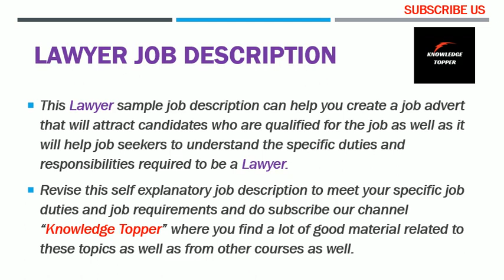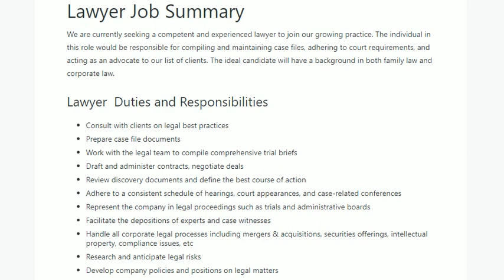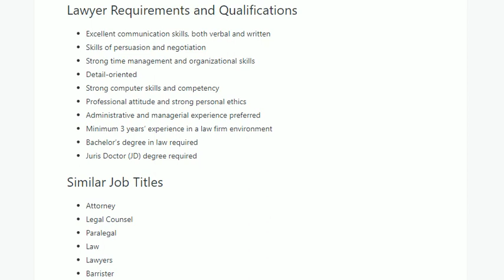Lawyer Job Description | Lawyer Job Duties | Lawyer Job Responsibilities | Lawyer Job Roles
Complete and clear explanation about lawyer job description with sample or librarian job duty or duties or responsibilities or skills or job roles or qualification, duties and responsibilities of lawyer and duties of lawyer job duties and responsibilities pdf completely explained by @Knowledge Topper with suitable examples

1) lawyer job responsibilities
2) lawyer job duties
3) lawyer job duties and responsibilities
4) lawyer duties and responsibilities
5) lawyer work
6) lawyer responsibilities
7) lawyer duties
8) role of a lawyer
10) lawyer job description
11) lawyer responsibilities and duties
12) lawyer duties
13) lawyer job duties and responsibilities
14) lawyer duty and responsibilities
15) lawyer job description resume
16) lawyer job description sample
17) lawyer job description template
18) lawyer job description example
19) lawyer job description skills